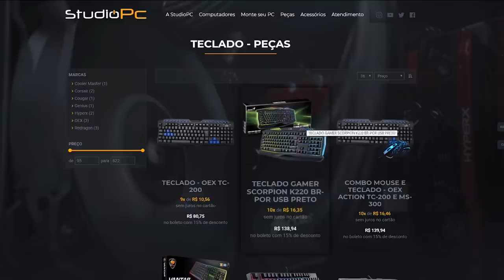JOGANDO GTA 5 COM UMA CRIANÇA DE 7 ANOS, É POSSIVEL ESCAPAR DE 6 ESTRELAS ?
🎬GangueMercenária!